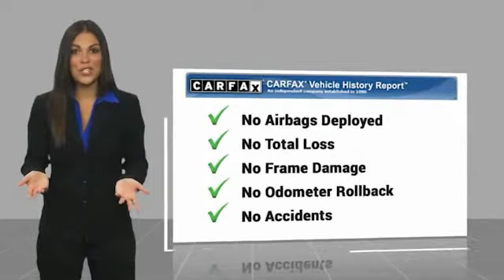2021 Nissan Rogue Melbourne FL H76828A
2021 Nissan Rogue SV

This 2021 Nissan Rogue SV in Caspian Blue Metallic features: AWD Clean CARFAX. CARFAX One-Owner. Odometer is 12349 miles below market average! 25/32 City/Highway MPG Visit our virtual showroom 24/7 @